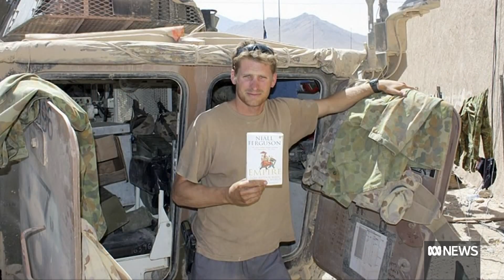Federal MP Andrew Hastie tells court he 'pities' Ben Roberts-Smith | ABC News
Federal MP Andrew Hastie tells a Sydney court he "pities" war veteran Ben Roberts-Smith, who is suing the publisher of several newspapers for defamation.